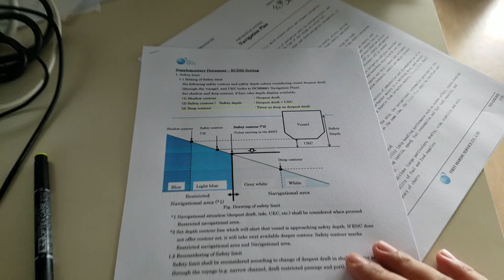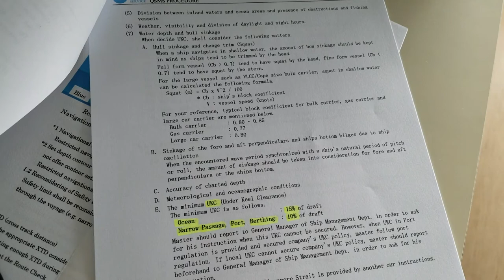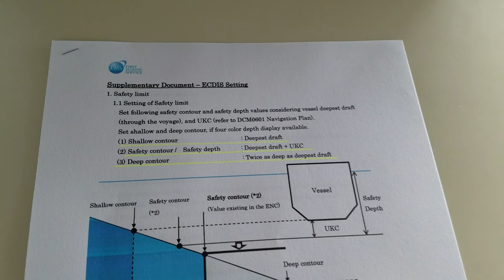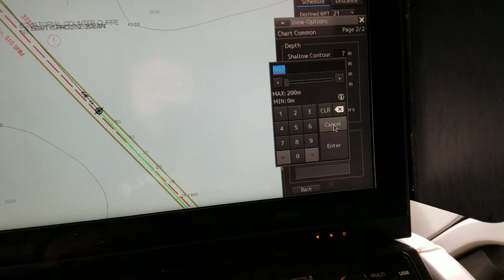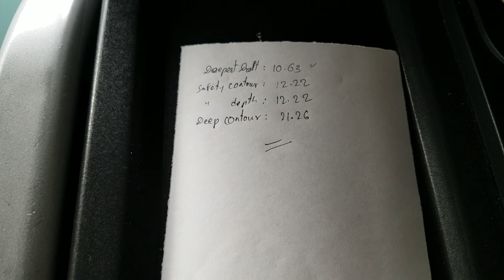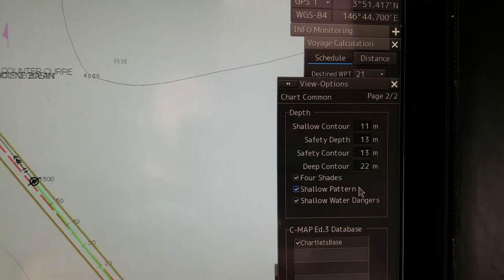3.Safety Parameter for J.R.C ECDIS .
How to Used Safety Parameter for J.R.C  ECDIS. ? Explain to step By step